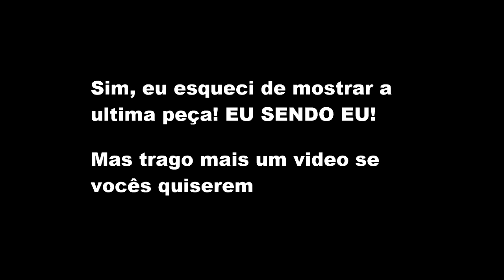ROUPAS QUE TODA MAGRA TEM QUE TER - Papo Magrinhas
No Video de hoje, vou mostrar 10 peças de roupas que toda magra tem que ter no guarda roupa!

PEÇAS: Shorts Branco - FOREVER 21
Body Listrado - Riachuelo
Body Branco - FOREVER 21
Calça Preta - ZARA
Macacão Cinza - FOREVER 21
Blusinha Rose - Aeropostale